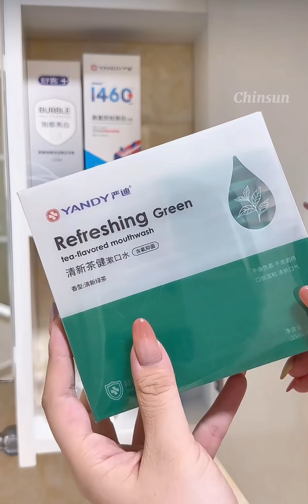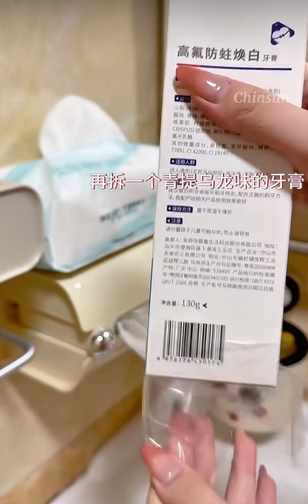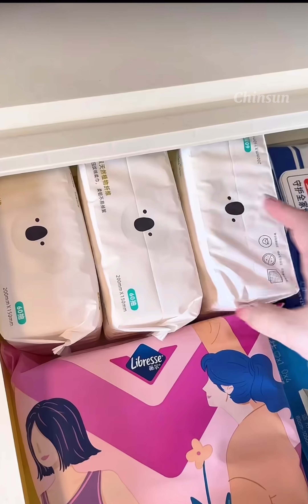Immersive Household Restoring🎀 | Restocking And Organization ASMR Version✨